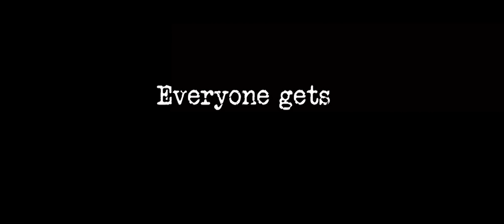Apocalypse Now Game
Framestore Ventures is pleased to announce their partnership with American Zoetrope and Francis Ford Coppola to produce the video game adaption of Apocalypse Now.